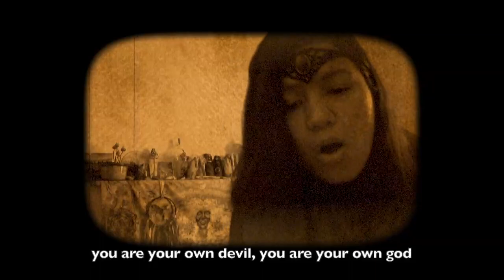Ella Wheeler Wilcox - The Law a poem in song form by Melody Mayfair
When I first heard this poem, I just fell in love with it. The words are so deep and I really wanted to be able to sing them, so I made some music

ELLA WHEELER WILCOX - THE LAW

The sun may be coloured, yet ever the sun
Will sweep on its course till the Cycle is run.
And when into chaos the system is hurled
Again shall the Builder reshape a new world.

Your path may be clouded, uncertain in your goal:
Move on – for your orbit is fixed to your soul.
And though it may lead into darkness of night
The torch of the Builder shall give it new light.

You were. You will be! Know this while you are:
Your spirit has travelled both long and afar.
It came from the Source, to the Source it returns –
The Spark which was lighted eternally burns.

It slept in a jewel. It leapt in a wave.
It roamed in the forest. It rose from the grave.
It took on strange garbs for long eons of years
And now in the soul of yourself It appears.

From body to body your spirit speeds on
It seeks a new form when the old one has gone
And the form that it finds is the fabric you wrought
On the loom of the Mind from the fibre of Thought.

As dew is drawn upwards, in rain to descend
Your thoughts drift away and in Destiny blend.
You cannot escape them, for petty or great,
Or evil or noble, they fashion your Fate.

Somewhere on some planet, sometime and somehow
You will reflect your thoughts of your Now.
My Law is unerring, no blood can atone –
The structure you built you will live in – alone.
Your lives with your longings will ever keep pace
And all that you ask for, and all you desire
Must come at your bidding, as flame out of fire.

Once list’ to that Voice and all tumult is done –
Your life is the life of the Infinite One.
In the hurrying race you are conscious of pause
With love for the purpose, and love for the Cause.

You are your own Devil, you are your own God
You fashioned the paths your footsteps have trod.
And no one can save you from Error or Sin
Until you have hark’d to the Spirit within.